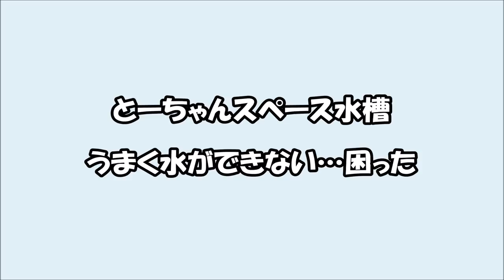【DIY】現場でまたしても「お宝」発見！水槽の水が…泣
「始まりは想像であり　発想で形にし　ある物に追加する　DIY」